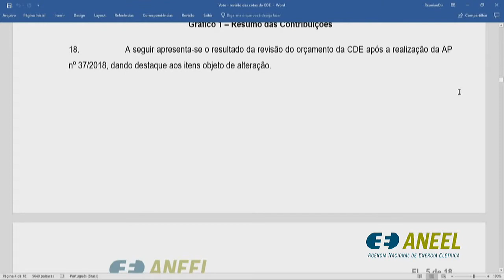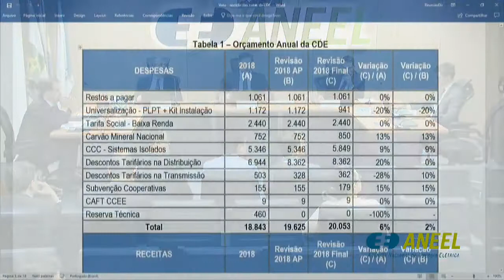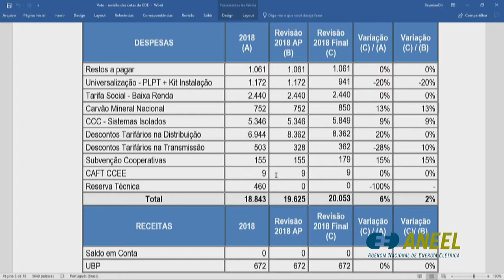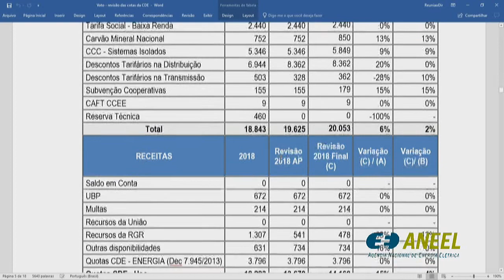Item 6 - 32ª Reunião Pública Ordinária ANEEL 04/09/2018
Item 6. Processo: 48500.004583/2017-90 Assunto: Resultado da Audiência Pública nº 37/2018, instituída com vistas a colher subsídios e informações adicionais para o aprimoramento da proposta de revisão extraordinária do orçamento anual da Conta de Desenvolvimento Energético – CDE de 2018. Relator: Rodrigo Limp Nascimento